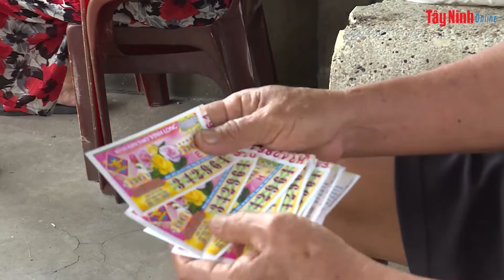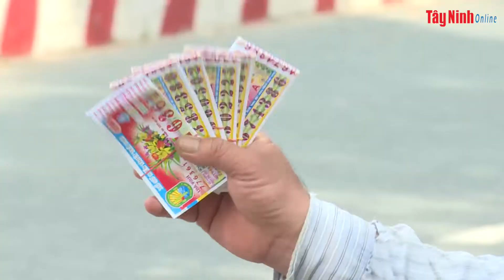Niềm vui trở lại đối với người bán vé số dạo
Do dịch bệnh Covid-19 bùng phát lần thứ 4 với diễn biến phức tạp tại nhiều tỉnh thành phía Nam, trong đó có Tây Ninh. Các địa phương buộc phải tạm dừng hoạt động kinh doanh xổ số nhằm đảm bảo công tác phòng chống dịch Covid-19, bảo vệ sức khoẻ cho cán bộ, công nhân viên, người lao động, hệ thống đại lý và lực lượng người bán vé số dạo.